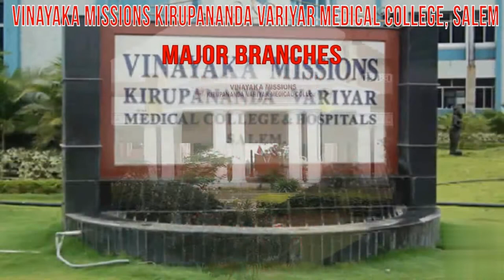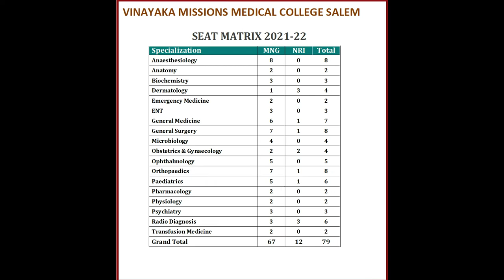9867957747@Vinayaka Mission's Kirupananda Variyar Medical College [MBBS,PG] :-Admission,Fees,Cutoff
Vinayaka Missions Kirupananda Variyar Medical College was instituted in the year 1996 as a constituent unit of Vinayaka Missions Research Foundation (Deemed to be University). The medical college is located in the rural area of Salem in a vast range of 51 acres land. The medical college has 23 well-established departments recognized by the MCI.

One of the top deemed medical colleges in Tamilnadu, VMKV Medical College offers MBBS course at UG level with a one-year compulsory rotatory resident internship and MD, MS courses at PG Level.

VMKV Medical College Salem is attached to 560 Teaching Hospital which provides clinical training to the medical students. The institution conducts co-curricular activities like – Seminar, Workshop, CME, Medical Camps, NSS Programme, and Curriculum Development Programmes to update teaching methodologies.

Watch the Video to know more about VMKV Medical College Salem